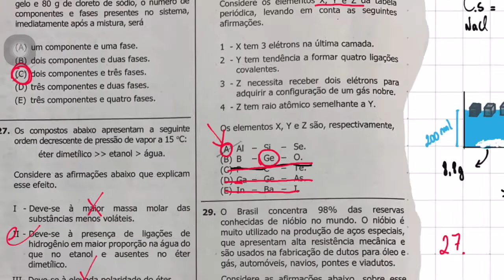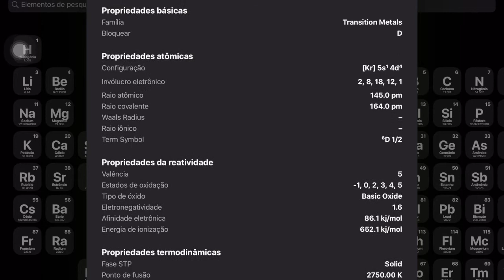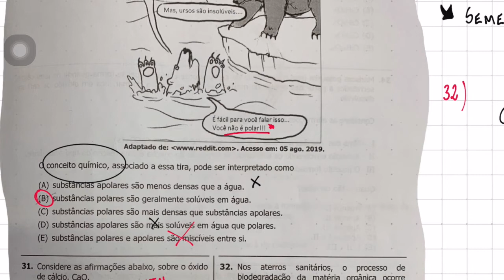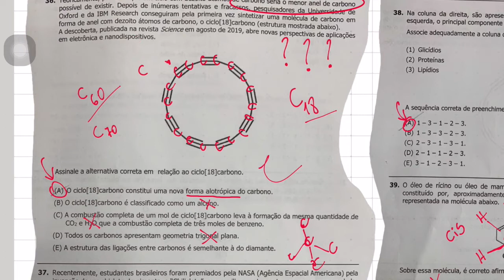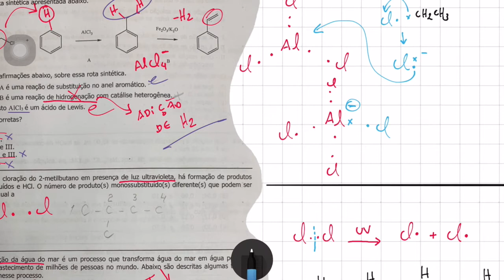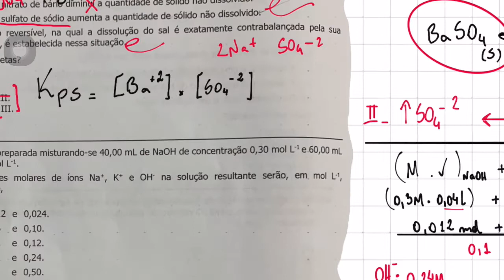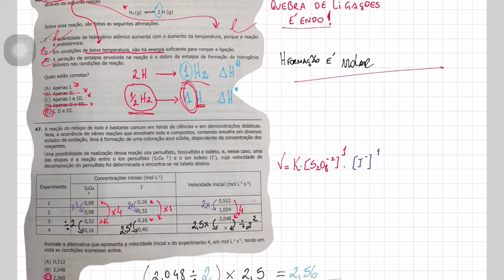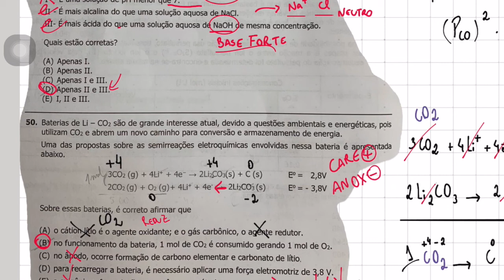Correção da Prova de Química da UFRGS 2020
CORREÇÃO DA PROVA DA UFRGS 2020

Índice

00:00 Questão 01
03:55 Questão 02
05:08 Questão 03
07:25 Questão 04
10:43 Questão 05
12:17 Questão 06
13:09 Questão 07
15:52 Questão 08
18:32 Questão 09
20:26 Questão 10
22:49 Questão 11
25:57 Questão 12
26:45 Questão 13
27:17 Questão 14
29:06 Questão 15
31:49 Questão 16
35:28 Questão 17
37:06 Questão 18
41:02 Questão 19
43:05 Questão 20
43:57 Questão 21
45:36 Questão 22
48:24 Questão 23
52:08 Questão 24
53:11 Questão 25